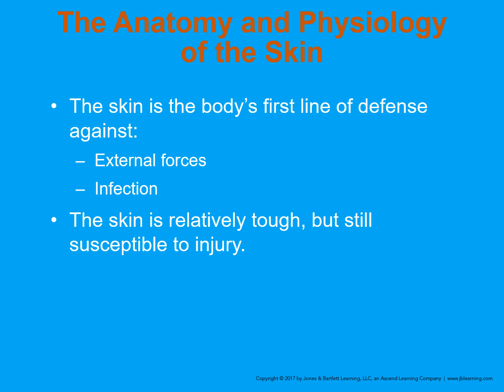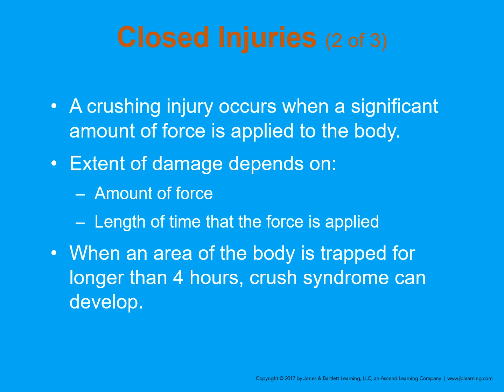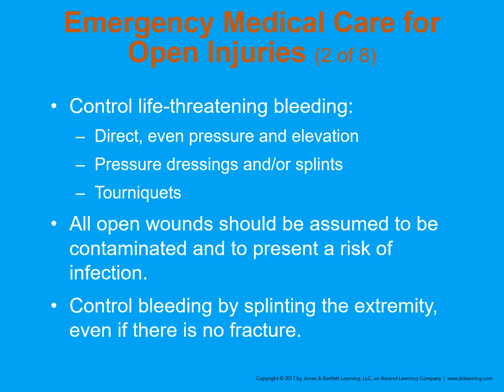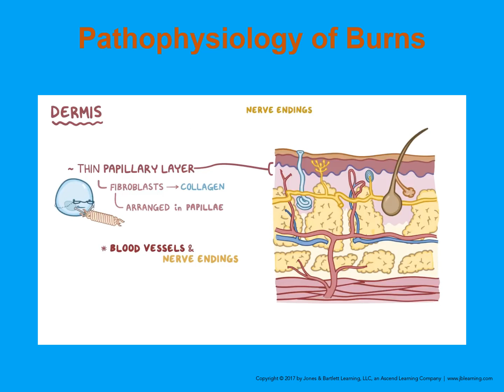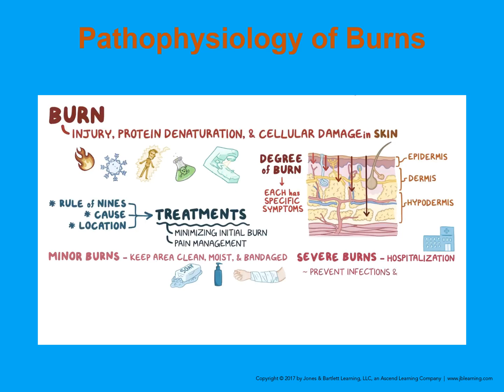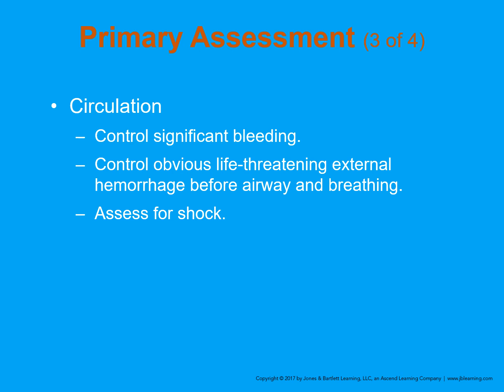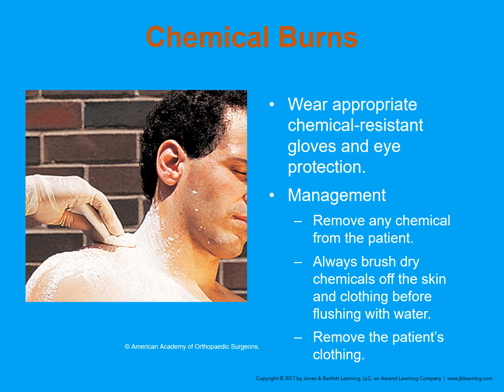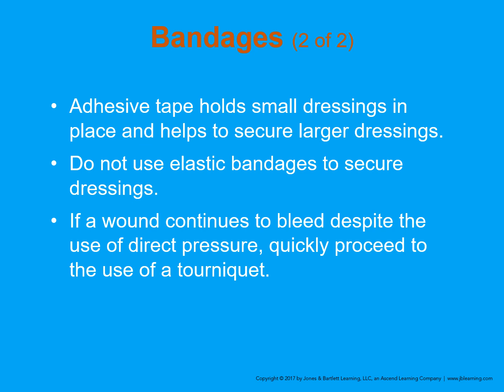AAOS 11th Chapter 26 Soft Tissue Injuries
Lecture for Soft Tissue Injuries